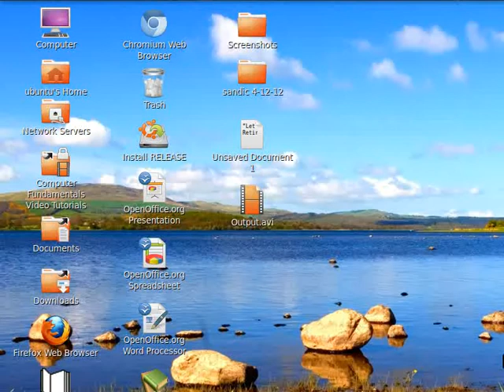Windows game in Linux (wine): Hitman 2: Silent Assassin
Windows game Hitman 2: Silent Assassin running on Ubuntu 10.04 LTS through Wine 1.4.1. Game runs great with sound but due to recording the sound was ignored. This is my first video with commentary(Just started; so... you know!!). Personally, the best of Hitman series.